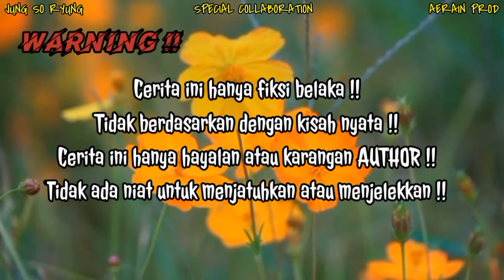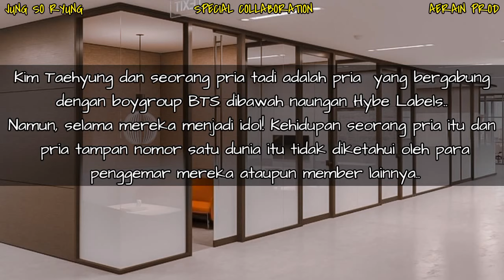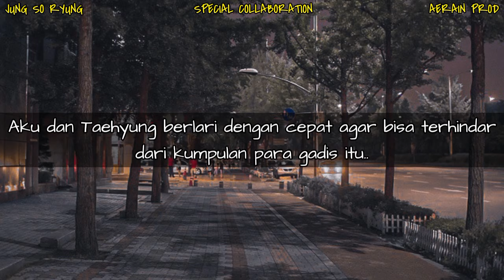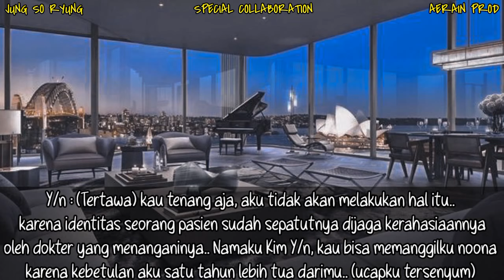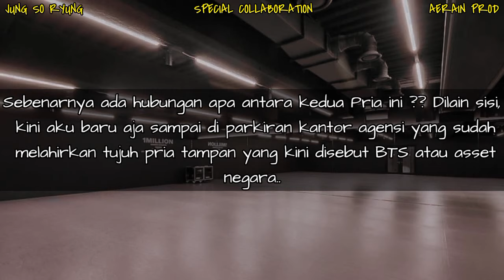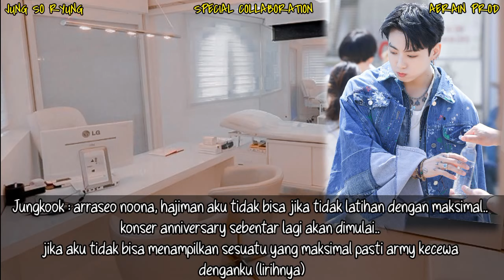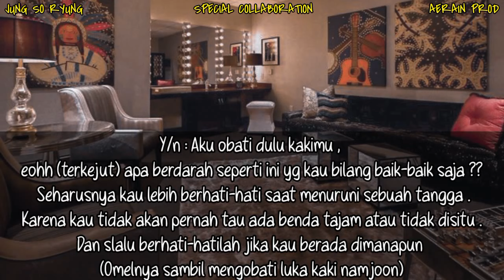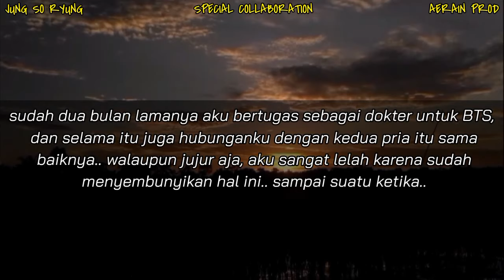ONESHOOT BTS [V x JK x ..??] Collab with *AERAIN PROD* •MAAFKAN AKU 🍂 (1/?) "Cek Deskripsi"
Hallo Readersss

FF ONESHOOTKU kali ini collab dengan penulis WATTPAD 🤗
Buat Kalian yg suka baca wattpad jangan lupa juga untuk follow wattpadnya 😊
Dan ceritanyapun gakalah seru 😊

Siapa nih lelaki siluet itu ??
Dan apa yang akan terjadi dengan mereka ??
Yuk Yuk jangan lupa dinyalain Launchengnya biar tau cerita kelanjutannya akan seperti apa 😊😊